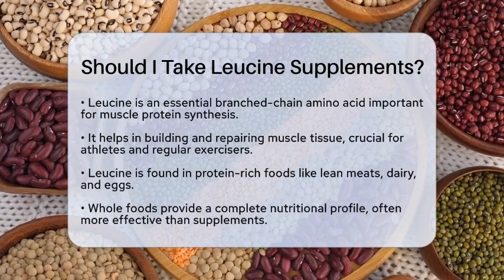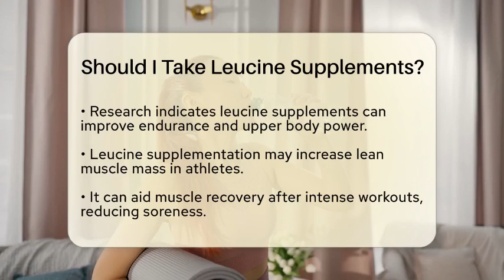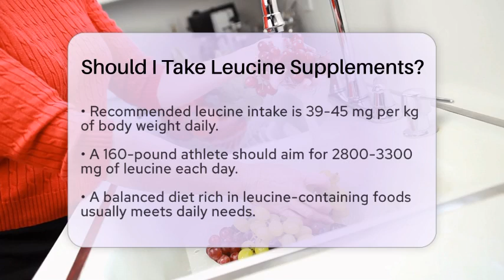Should I Take Leucine Supplements? - Your Nutrition Network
Should I Take Leucine Supplements? In this informative video, we will discuss the role of leucine in muscle health and performance. Leucine is an essential amino acid that plays a key part in muscle protein synthesis, which is vital for building and repairing muscle tissue. We will cover natural sources of leucine, such as lean meats, dairy, and eggs, and highlight why whole foods are often more effective than supplements.

Additionally, we will explore the potential benefits of leucine supplementation for athletes, including its impact on endurance, muscle recovery, and overall performance. You’ll learn about the recommended intake of leucine based on body weight, and how to determine if you might need supplements based on your diet and training intensity.

Whether you're a seasoned athlete or someone looking to improve your nutrition, understanding leucine can help you make informed decisions about your dietary choices.

About Us: Welcome to Your Nutrition Network, where we believe that understanding diet and nutrition can lead to a healthier, happier life. Our channel is dedicated to providing you with the latest information and practical tips on nutrition, tailored by qualified dietitians and nutritionists. The content provided is for general informational and educational purposes only. It is not intended to substitute for professional medical advice, diagnosis, or treatment. Never disregard professional medical advice or delay seeking it because of something you have seen in this content. Never rely on this information in place of consulting with qualified healthcare professionals. The creators and distributors of this content are not responsible for any adverse effects or consequences resulting from the use of any suggestions, preparations, or procedures described in this material. Always consult with your healthcare provider before starting any new health-related practice or program.